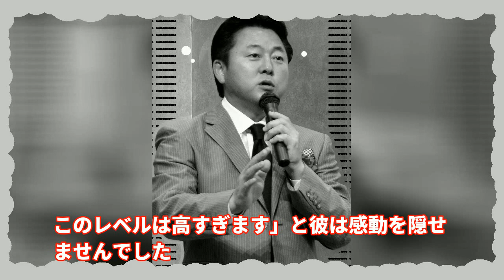最高のサウナ体験に感動！『サウナ部』部長・北勝富士が語る驚きのエピソード！これがまさかの会社？サウナの夢が詰まりまくっている！!